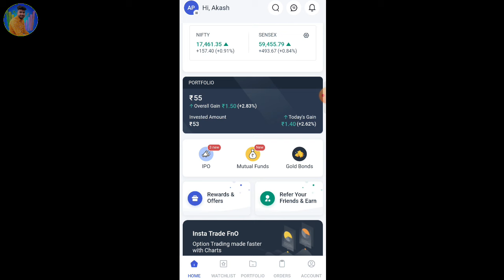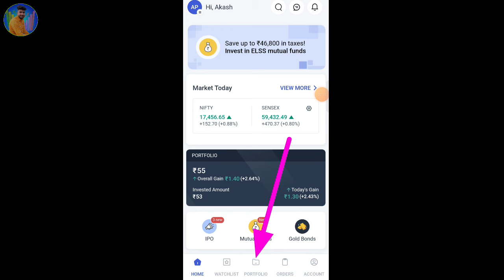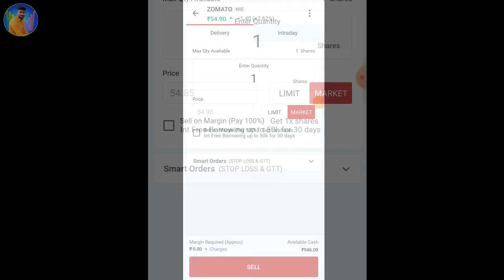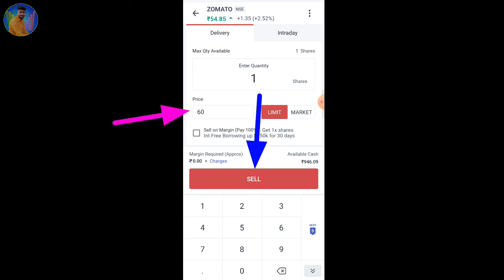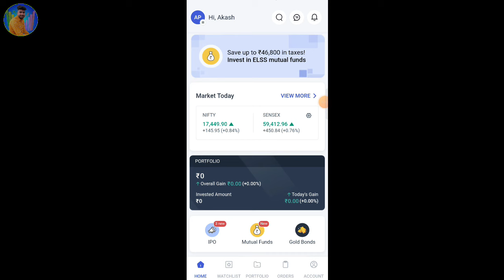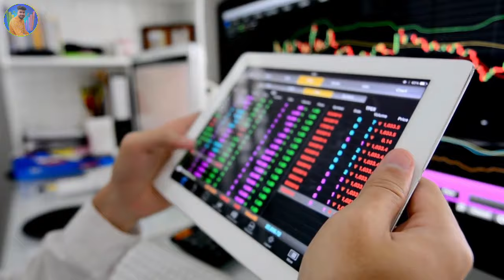शेयर मार्केट में पहला शेयर कैसे सेल करें | pahela share sell kaise karen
★STOCK MARKET FREE BASIC COURSE PLAYLIST ( A TO Z )

शेयर मार्केट में पहला शेयर कैसे सेल करें
pahela share sell kaise karen
share sell kaise kare Angel one
share market me sell kaise kare
stock sell kaise karen
stock market me pahela share kaise sell kare in hindi